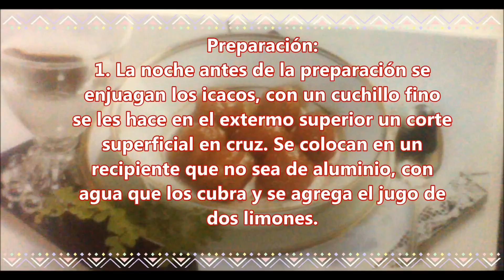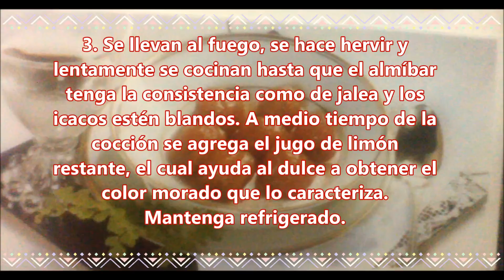Dulce de Icaco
Un apetitoso dulce de icaco, para después del almuerzo, o como medias nueves con una deliciosa leche.